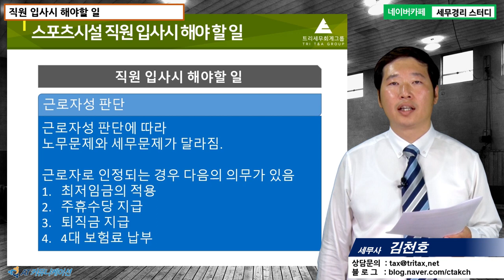#10 [스포츠시설세무 5분특강] 직원 입사시 해야할 일 [김천호 세무사의 5분특강]